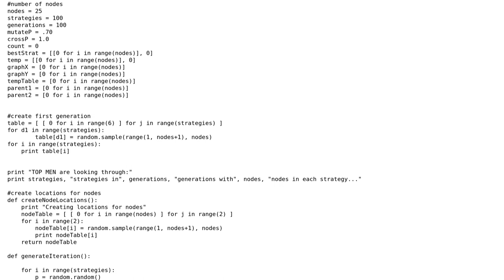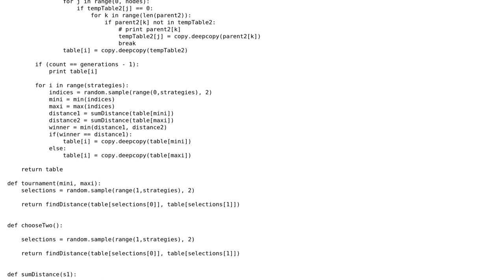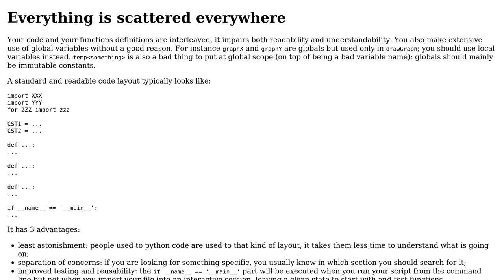Code Review: Travelling Salesman problem using GA, mutation, and crossover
With thanks & praise to God, and with thanks to the many people who have made this project possible! | Content (except music & images) licensed under CC BY-SA | Music | Images & others | With thanks to user WaterlessStraw user 301_Moved_Permanently user 200_success and the Stack Exchange Network Trademarks are property of their respective owners. You are responsible for your own actions.